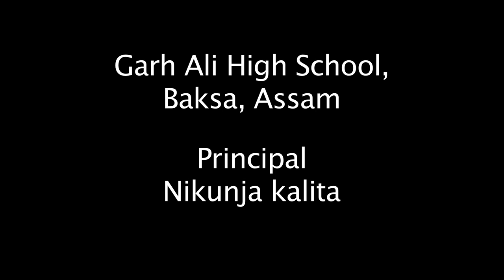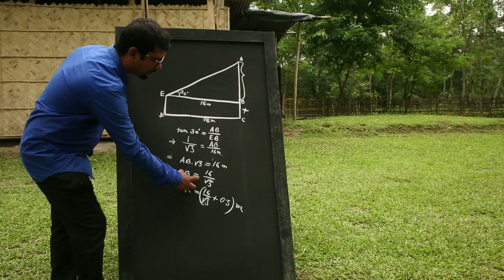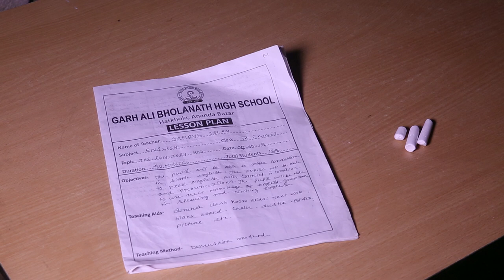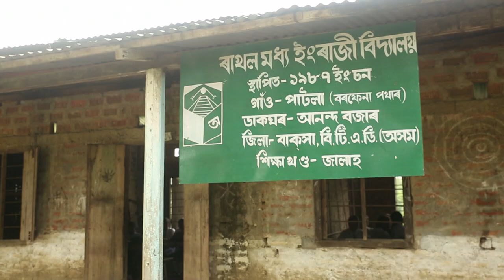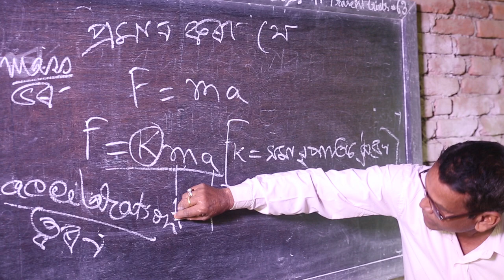Garh Ali School, Baksa, Assam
SCERT School Baksa, Assam